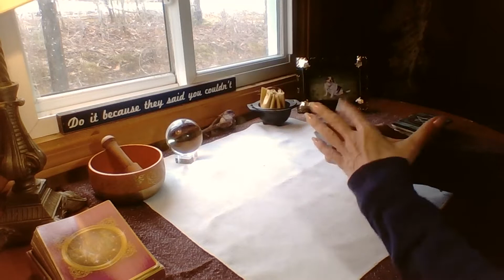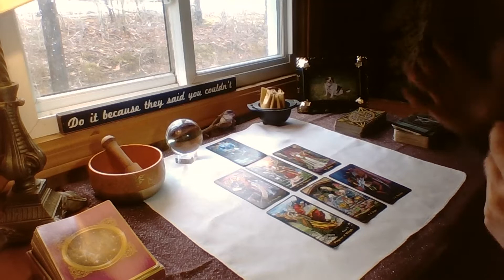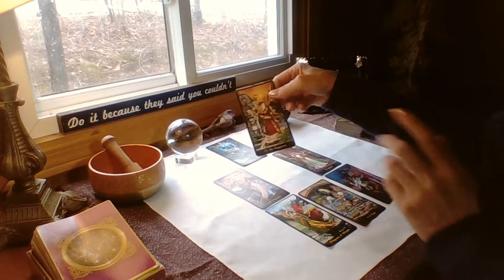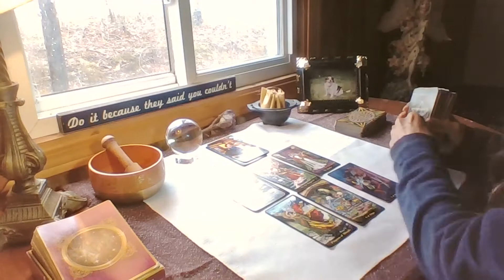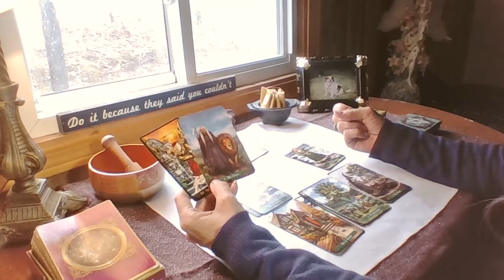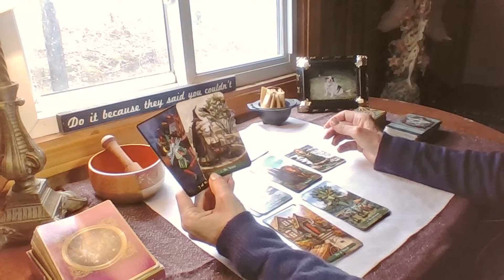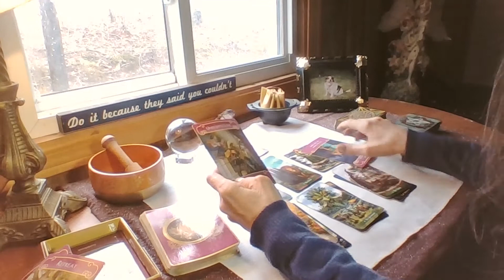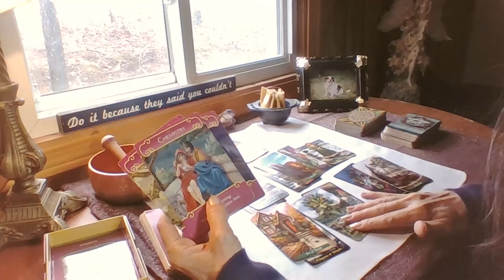Capricorn A Nosy Busy Body Interfering